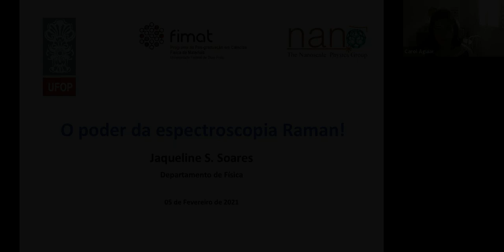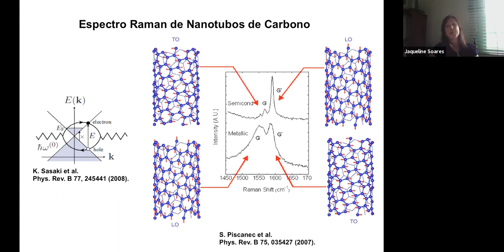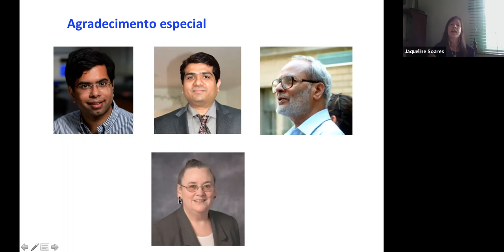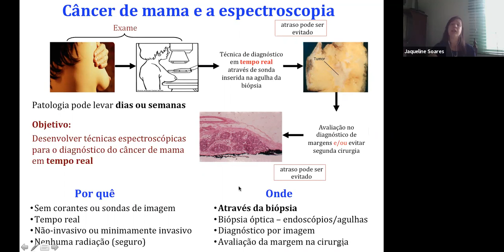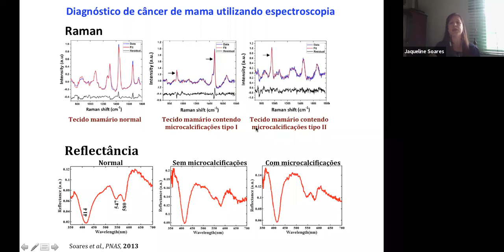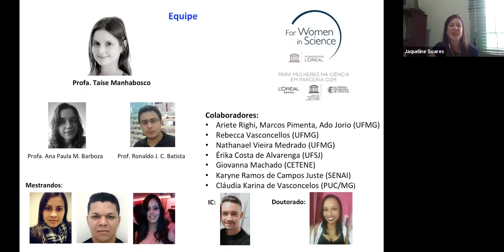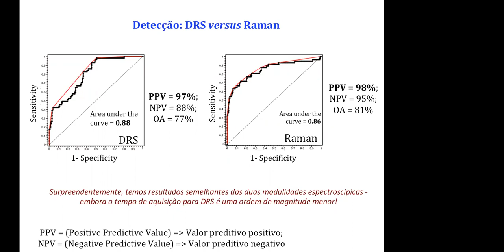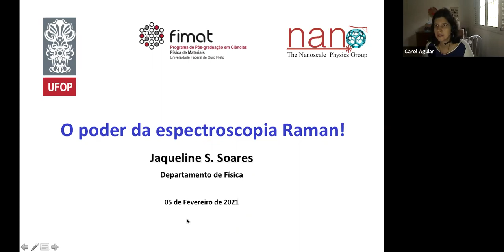O poder da espectroscopia Raman!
Título: O poder da espectroscopia Raman!

Palestrante: Profa. Jaqueline dos Santos Soares - Departamento de Física/UFOP

Resumo: O efeito Raman descreve o fenômeno de espalhamento inelástico da luz quando a radiação eletromagnética interage com os modos normais de vibração de um material. A espectroscopia óptica fornece informações sobre a matéria no nível molecular, com inúmeras aplicações. É uma técnica não-destrutiva e que requer pouca ou nenhuma
preparação da amostra. Neste colóquio será apresentado um pouco sobre a técnica de espectroscopia Raman e aplicações, tanto na Física de nanomateriais quanto na Medicina.